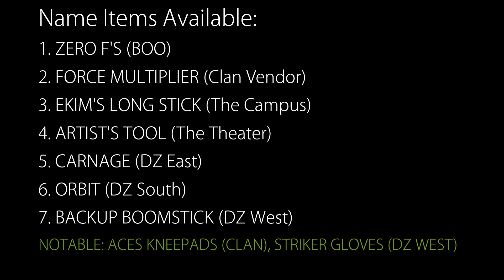THE DIVISION 2 WEEKLY VENDOR RESET 9 FEBRUARY 2021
THE DIVISION 2 WEEKLY RESET 9 FEBRUARY 2021
Name Items Available:
1. ZERO F'S (BOO)
2. FORCE MULTIPLIER (Clan Vendor)
3. EKIM'S LONG STICK (The Campus)
4. ARTIST'S TOOL (The Theater)
5. CARNAGE (DZ East)
6. ORBIT (DZ South)
7. BACKUP BOOMSTICK (DZ West)
NOTABLE: ACES KNEEPADS (CLAN), STRIKER GLOVES (DZ WEST)

For DZ Credit, check out these 2 vids for no extraction DZ credits:

The Division 2 Title Update 12, The Division 2 Title Update 11.1, Dusk Leagues, The Division, The Division 2,  The Division 2 Bullet King, The Division 2 Pestilence, The Division 2 Gameplay, Division 2 Beginners Guide, The Division 2 Warlords of New York, Division 2 Exotic Weapons, looter shooter, division 2 exotic holster, Division 2 challenging difficulty, Division 2 Heroic difficulty, division 2 Imperial Dynasty drop, matchmaking, glitches, Division 2 Acostas Go Bag, Division 2 Imperial Dynasty. re-calibration, division 2 sweet dreams shotgun,  the division 2 state of the game, the division 2 exotic drop rate, division 2 beginners guide, the division 2 walk through,  division 2 lady death farm, division 2 lady death location, division 2 lady death smg, division 2 state of the game, division 2 sotg,  division 2 global events, division 2 shd level, division 2 shd, division 2 shd farm, division 2 weapon changes, division 2 pts, division 2 season 4